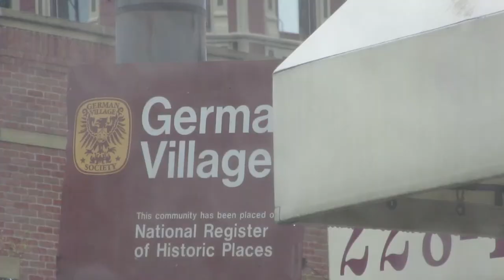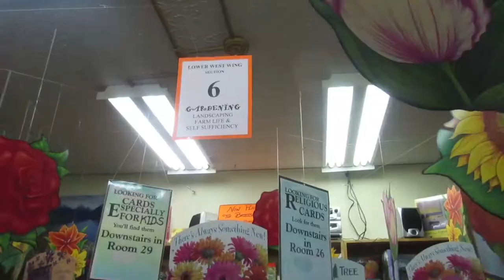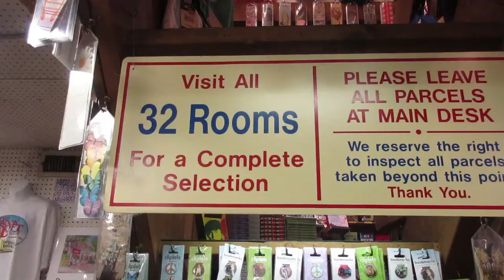GERMANY IS IN COLUMBUS??? (Day 456 - 4.19.15)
Twas an awesome time!!! Love you all, and I shall see you tomorrow!!!

Sara and Jurre!!